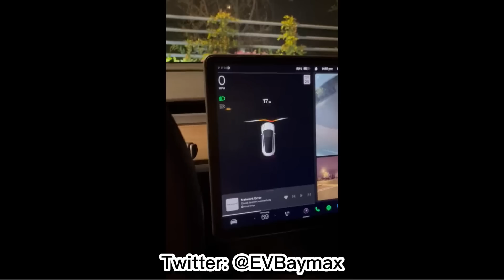TESLA VISION PARKING MIT 2023.6.9 ERSTE VIDEOS 😊👍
Tesla Vision Parking in Action :D wie gut ist es ?!?

Dies Links aus dem Video!

💰 Geld für dein E-Auto, hier erhältst Du Geld für deine THG Quote! Reflink!